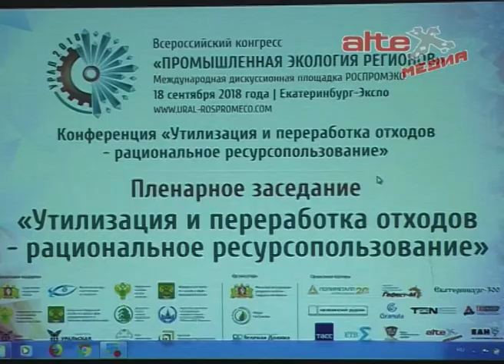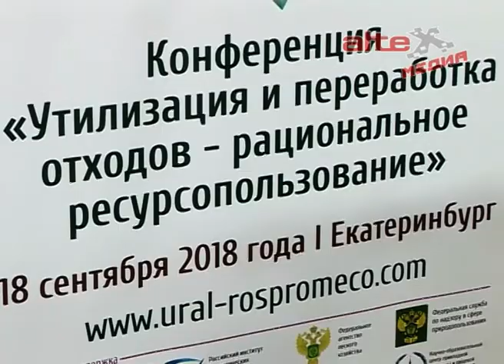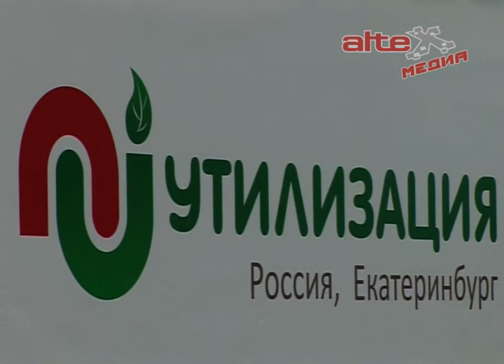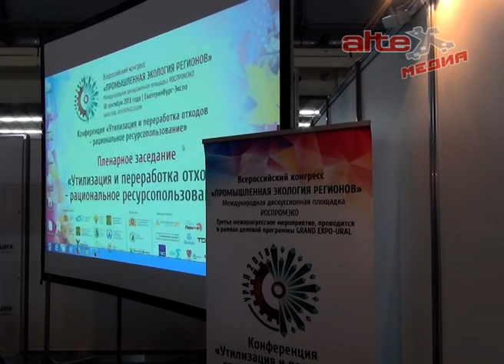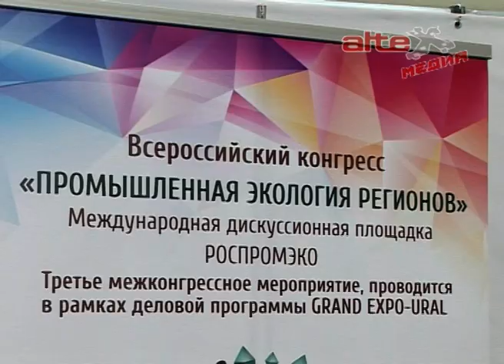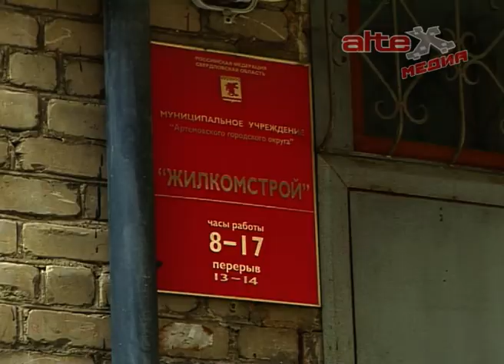Конференция "Утилизация и переработка отходов - рациональное ресурсопользование"